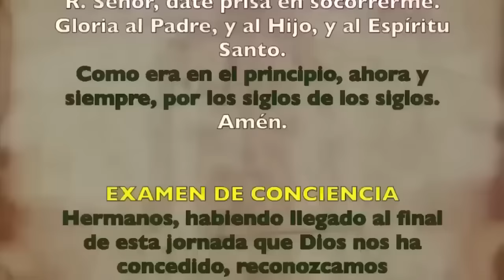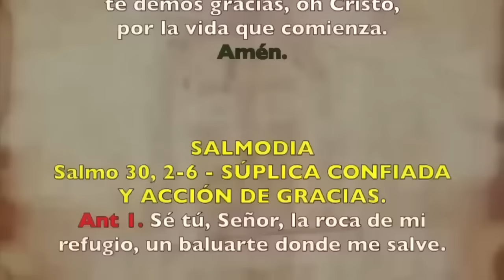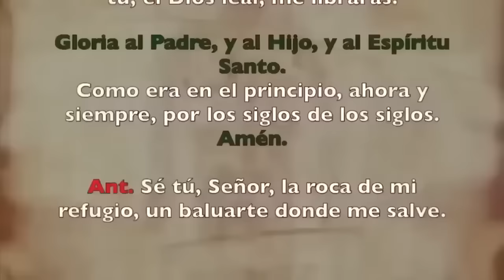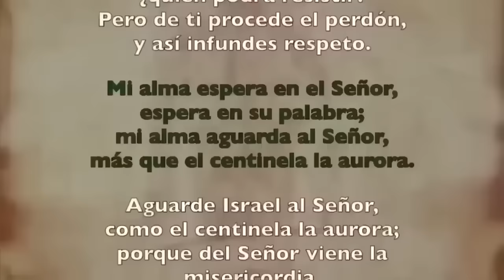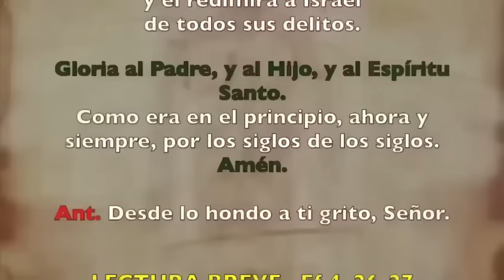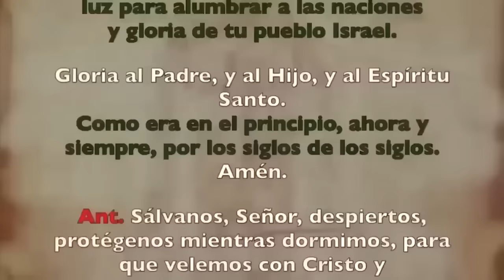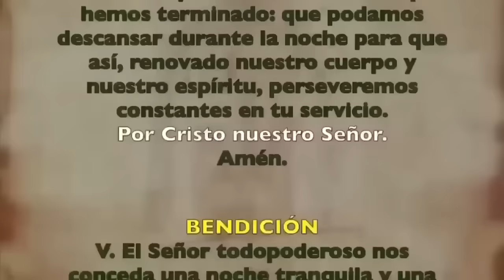Oración de la noche (Completas), MIÉRCOLES 30 DE OCTUBRE 2024 I XXX del T. Ordinario